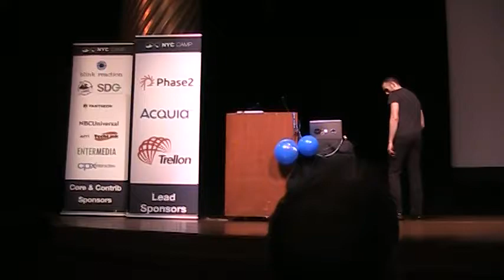Keynote by Aaron Winborn at Drupal Camp NYC '13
This is not the official video. This is a video recorded by my wife.